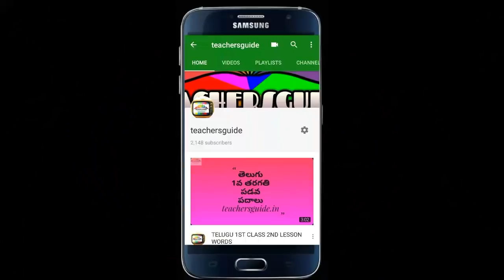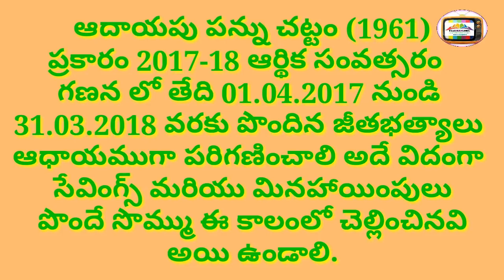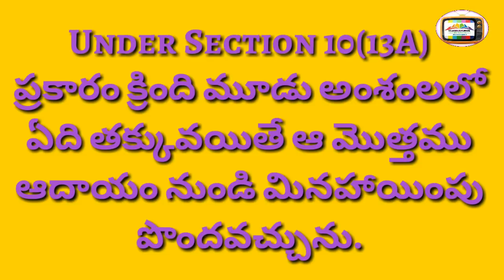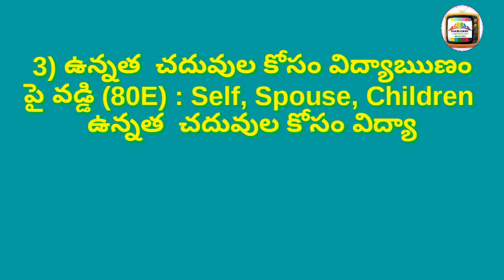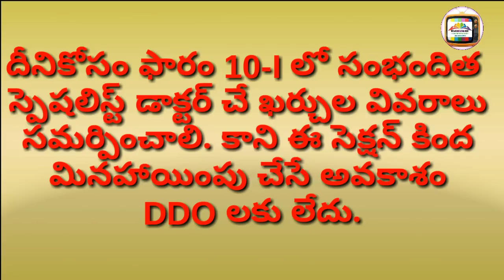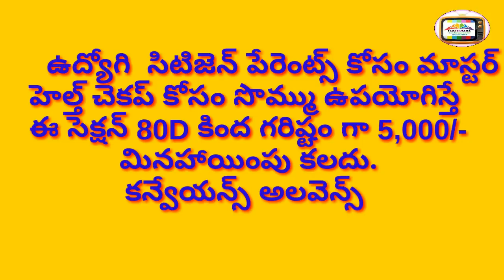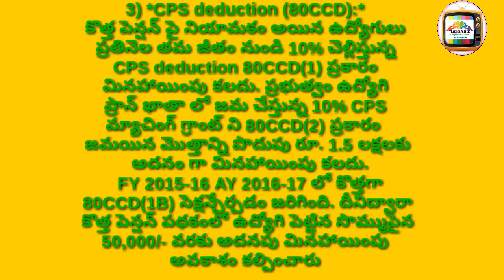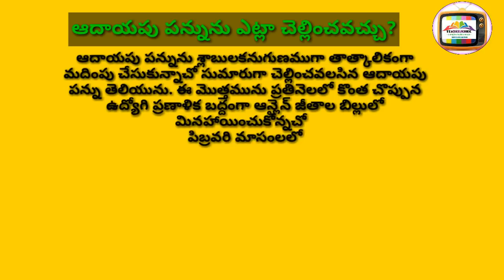INCOME TAX ఏ సెక్షన్ లో ఏముంది?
Income tax information